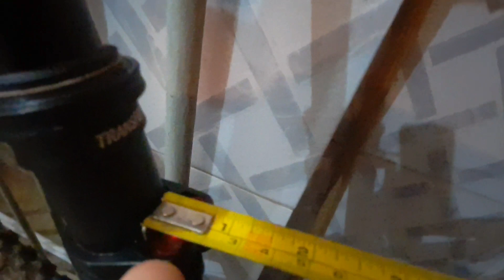Dormencia nas mãos?? Suporte de guidão do tamanho errado!!